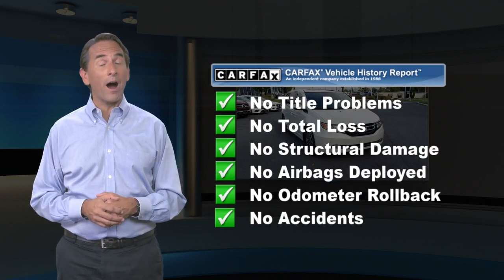Used 2014 Honda Odyssey Touring Elite, East Petersburg, PA SP0785A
[RLVID:6515:7826623e5ab0becb:88d27553f82f2632:1]